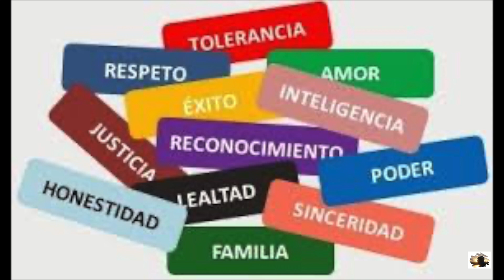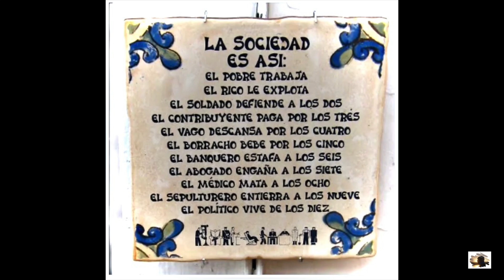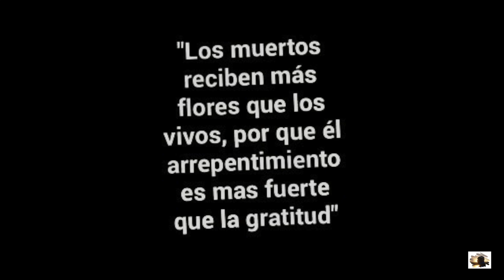"Maldita Sociedad"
Las raíces de nuestra vida moral están completamente podridas, porque la base de nuestra sociedad está corrompida por la mentira.
Por consiguiente no puede haber una sociedad floreciente y feliz cuando la mayor parte de sus miembros son pobres y desdichados.